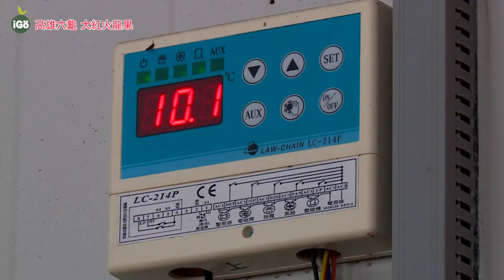高雄六龜大紅火龍果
[影片版權為IGO果所有，請勿盜用]